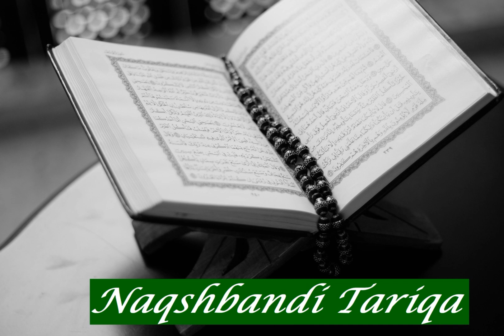Ahmad Ibraheem: Sura 24 An Nur